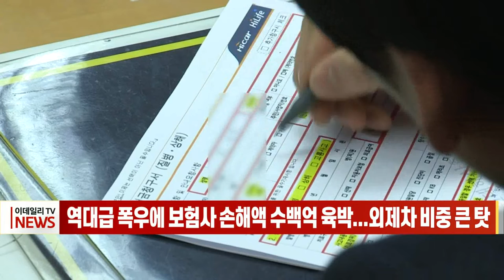역대급 폭우에 보험사 손해액 수백억 육박... 외제차 비중 큰 탓 (20220811)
지난 8일 수도권 일대에 내린 폭우로 손해보험사들의 손해액이 수백억억원에 달하는 것으로 나타났습니다.
손해보험업계에 따르면 삼성화재, DB손해보험, 현대해상, 메리츠화재, KB손해보험 등 대형 손해보험사에 지난 8일 폭우로 접수된 외제차만 1천여 대에 달합니다.
폭우로 인한 침수의 경우 대부분 차량이 회복 불능으로 전손 처리되는 경우가 많아 손해보험사들은 이례적인 외제차들의 대규모 침수로 인해 보상에 비상이 걸린 겁니다.
이처럼 이번 폭우로 손해액이 1천억원에 육박함에 따라 그동안 안정됐던 손해율을 바탕으로 제기됐던 자동차 보험료의 추가 인하는 사실상 어려워지게 됐습니다.